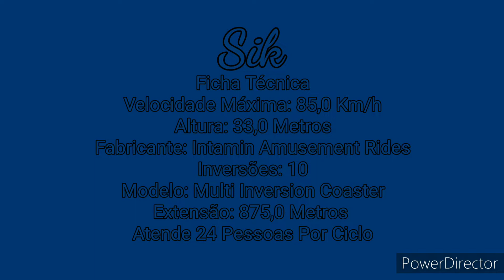SIK - FLAMINGO LAND - MULTI INVERSION COASTER - RECRIAÇÃO - ULTIMATE COASTER 2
Fala pessoal blz? Bom, o vídeo de hj é um gatilho, principalmente para os parqueiros brasileiros, pois essa era nossa querida "10i" que ficaria no Hopi Hari, mas infelizmente não veio ai!
E por fim, 10 anos se passaram para que finalmente ela fosse inaugurada esse ano, lá no Flamingo Land na Inglaterra!
Ela é uma montanha russa que vira 10 vezes de cabeça pra baixo, uma das recordistas mundiais em número de inversões!! Bacana né!
Me diz ai, andaria na SIK??